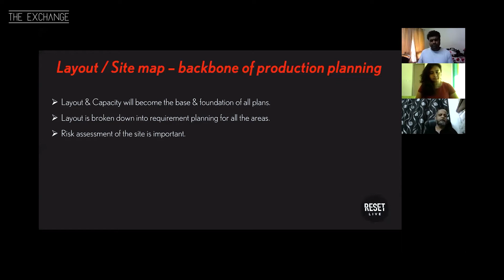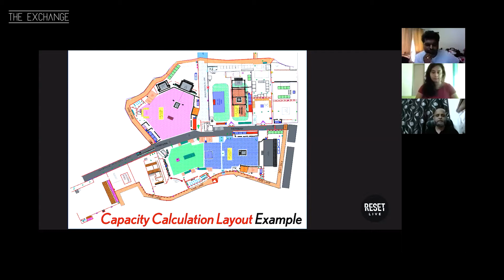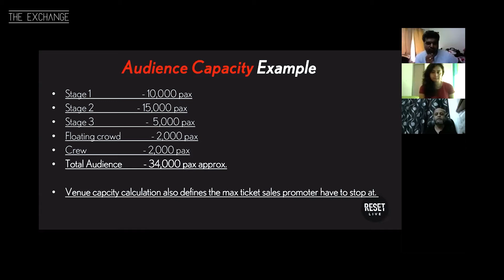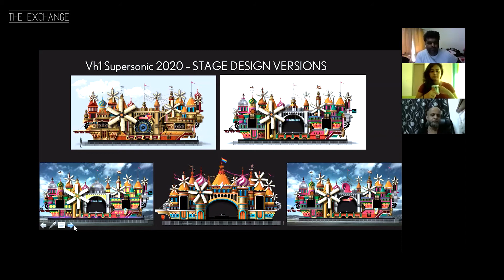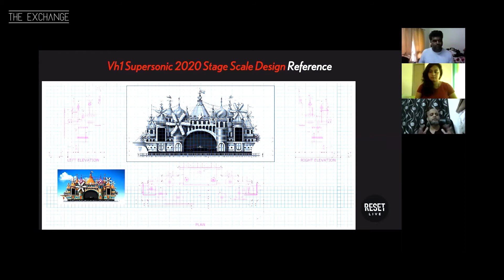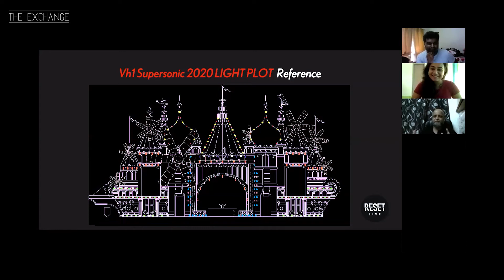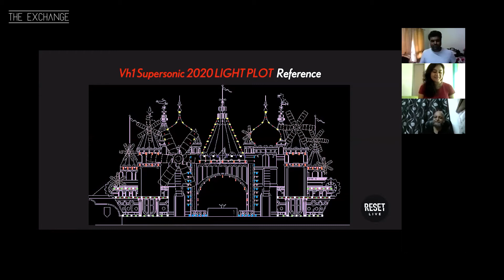TheExchange 2020 - Small & Large Scale Event Production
Speakers: Vj KayCee (Pixadoo), Emraan Khan (Reset Live) and Shipra Venkatesh (Technical Producer)